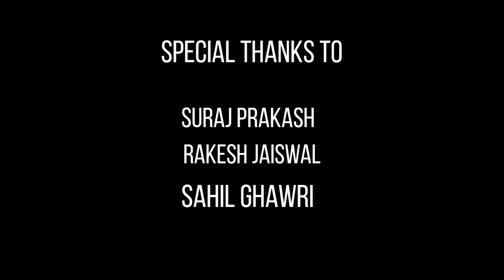KABHI KABHI LIKHTA HU || Rap song || by janakraaj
Hlo guys

Janakraaj present. Rap song `KABHI KABHI LIKHTA HUN'

Performance by Janakraaj

Title.       -.   KABHI KABHILIKHTA HU

Artist.     -    janakraaj

Video editor   -ckproduction

Background intrumental
beat credit:-

Song lyrics:--

Kabhi Kabhi Likhta hun main Kuch Aaisa mujhe samajh nahi aataa ki main kya likhu Aaisa
mujhe samajh nahi Aata ki main kya sochu Aaisa mujhe samajh nahi Aata ki main kya Karu Aaisa .

Kabhi Kabhi sochta Hun singer ban jaun ya
main Kabhi Kabhi sochta Hun dancer ban jaun Kabhi Aaisa sochu ki main Artist ban jaun lekin soch soch ke hi main pagal. Reh jaun ...phir kya Karu jab main khali reh jaun puch puch ke hi Aapne Dil ko kaise behlaun. Yaha kismat kharab hai soch na wichar hai Aapne liye kya main kisko btau kaise main tumko ye Rap sunau na line hai dhang ki kyu baate hain Kam ki khud ke liye kya Kuch Karna chaahu kyu Saath na mile toh dar sa jaun .

simple sa main ladka Hun kyu khoya khoya rehta Hun . Baate Kam kyu karta Hun kyu bhula bhatka rehta Hun thoda Thoda darta hun kyu kismat se main khapta Hun . Life me struggle karta Hun na life se itna darta hun .

duniya waalo ki nazar me Achha ban na chahta hun log cash kamana chahte Hain main naam kamana chahta Hun bas ek chance mil jaaye mujhko Stage par dekhna chaahu khud ko Aapne sapno ko bas ek baar Pura Karna chahta Hun Aapne man ke dar ko bas main dur Karna chahta Hun Aapni khoyi kismat ko main Haasil Karna chahta Hun .

Kabhi Kabhi Likhta hun main Kuch Aaisa mujhe samajh nahi Aata ki main kya likhu Aaisa mujhe samajh nahi Aata ki main kya sochu Aaisa mujhe samajh nahi Aata ki main kya Karu Aaisa.